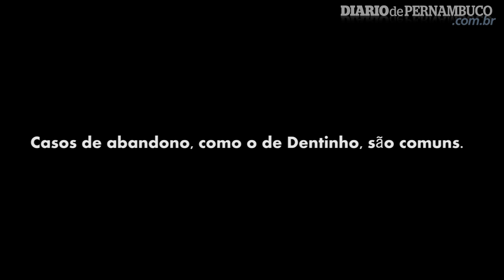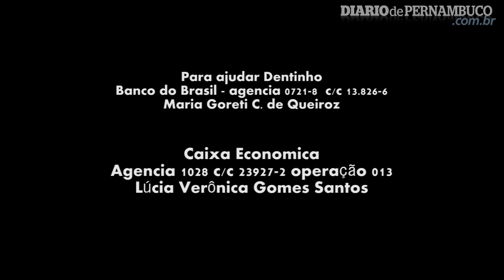Cachorro encontrado em péssimas condicões precisa de ajuda.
videorreportagem: Lais Alves/DP/D.A Press